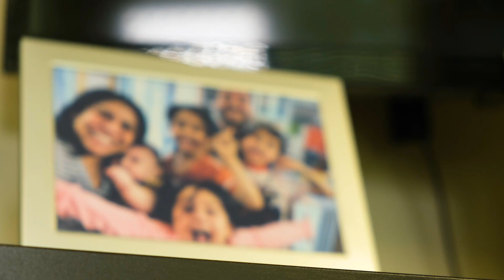Join TruLine Realty and Take Your Career to the Next Level!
Looking for a real estate brokerage that puts its agents first? Look no further than TruLine Realty. Our agent-first approach has helped us become one of the fastest-growing brokerages in the Los Angeles area.